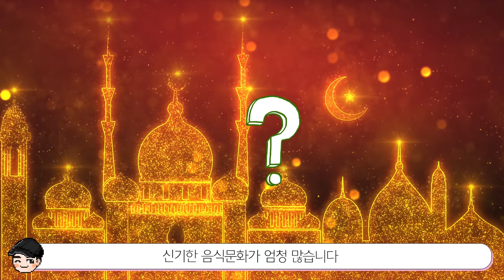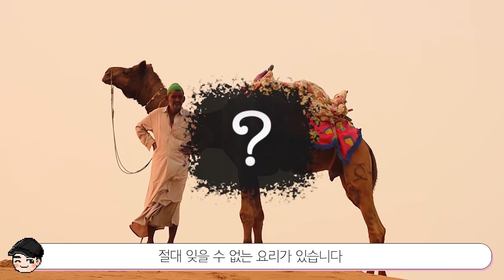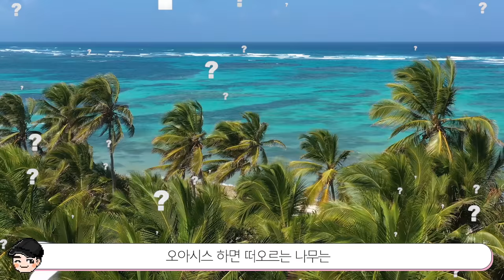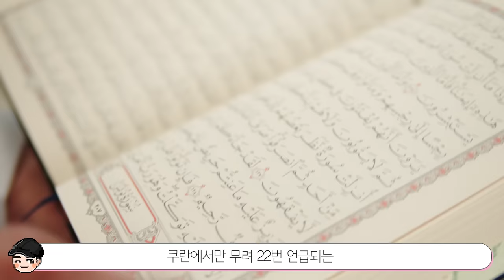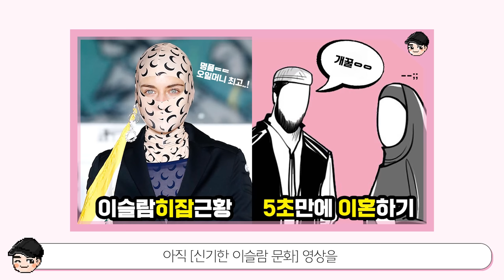낙타를 통째로 구웠다고? 신기한 이슬람 음식문화 TOP5 [빠퀴2tv]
이슬람 음식.. 생소해서 더 신기하네요!